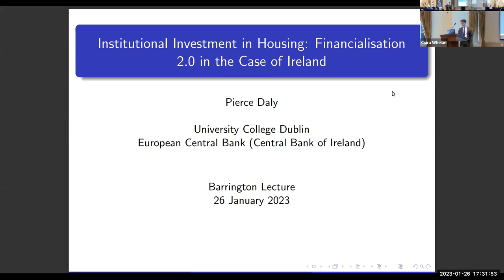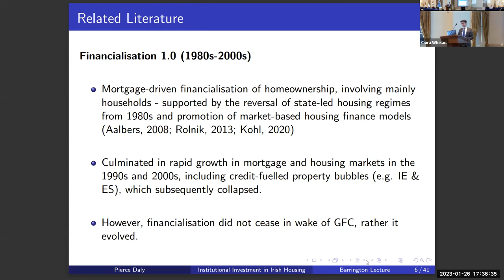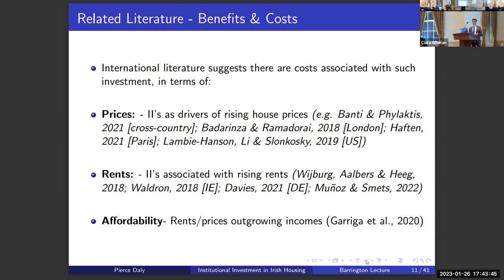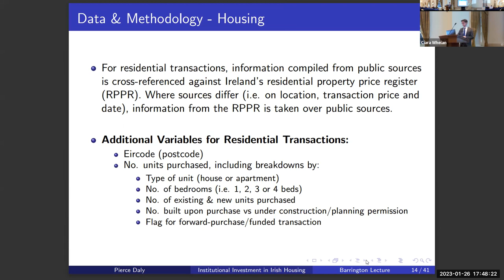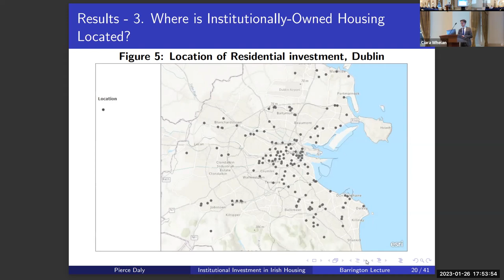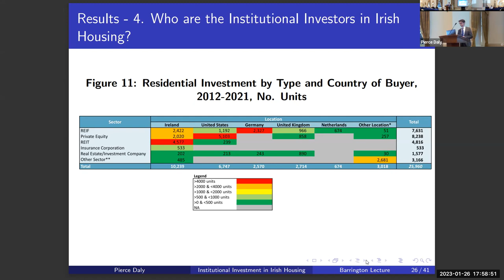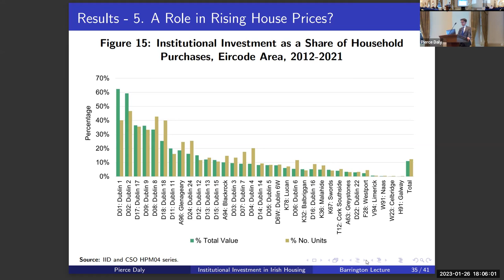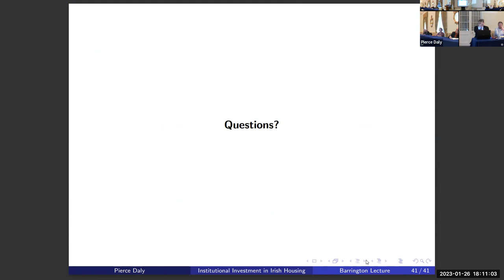SSISI 2023 Barrington Lecture and presentation of the BarringtonMedal to Pierce Daly, ECB and UCD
2023 Barrington Medal and Prize presented to Pierce Daly,  European Central Bank (Central Bank)  and University College Dublin.
Hybrid Meeting , RDS Merrion Room,  Thursday January 26th at 5.30pm

The Statistical & Social Inquiry Society of Ireland  Ordinary Meeting of its 176th session, where this year's Barrington Lecture will take place.

The lecture, entitled "Institutional Investment in Housing: Financialisation 2.0 in the Case of Ireland", will be given by Pierce Daly. An abstract is given below and a draft paper is available

Abstract: This paper examines the growth of institutional housing investment in Ireland, part of a global phenomenon known as ’Financialization 2.0’. Using a unique Institutional Investment Database (IID) produced specifically for this study, I present the most granular assessment of institutional investment in Irish housing to date. While institutional investors represent an important source of capital for housing development, results suggest their role in supporting new supply is more nuanced than generally presented by industry stakeholders. Between 2012 and 2018, institutional investors primarily acquired second-hand units, with investment in new housing only dominating since 2020. Moreover, when new housing purchases by investors that receive public-financing are excluded, along with new units purchased from major Irish home-builders, the role of solely private funded investors in supporting new supply appears less significant. This highlights the need to distinguish between Irish home-builders and institutional investors in national statistics on housing supply, given fundamental differences in their business models. Separately, results present new detail on the location, type and names of this concentrated group of investors. As well as the evolving role of different investors over time. The concentration of investment in Dublin (and within specific eircodes) coupled with the growing share of institutional purchases relative to other buyers demonstrates the potential for such investment to impact house prices. Equally, their rising share of the private rental stock in Dublin suggests similar potential to impact rents. In combination, these results highlight the need for further research on benefits and costs of institutional investment. Finally, further consideration of the present housing policy frameworks may be required to more effectively direct institutional investment towards new housing development.